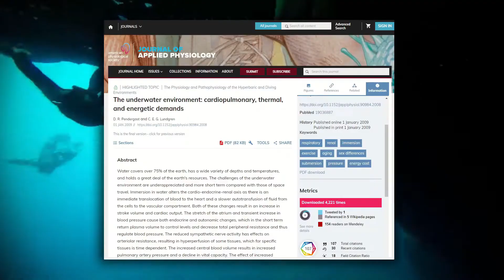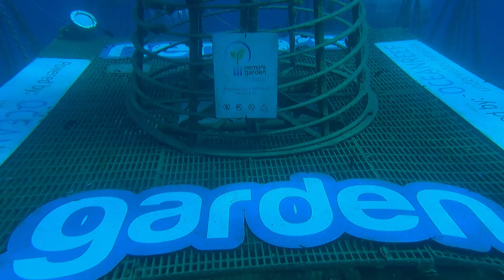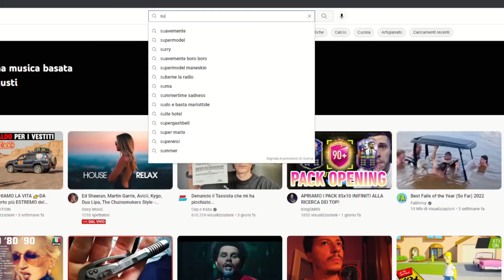CHE FINE ABBIAMO FATTO? VIDEO AGGIORNAMENTO! - SUB H2O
Lumix G80
Moto G6 Plus
GoPro Hero 9
Dji Mini 2
Microfono Blue Yeti
Luci Neewer